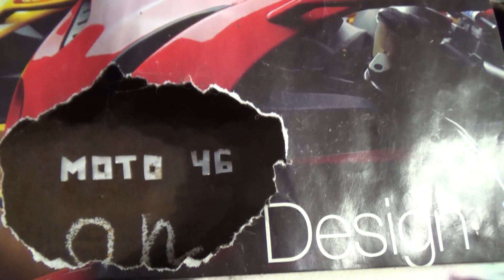РЕМОНТИРУЮ ORION50 2009ГОДА